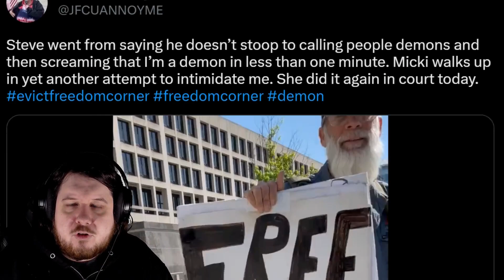FreedomCorner Wants To Go On The "Attack" Against DC Residents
The FreedomCorner is currently freaking out about DC residents showing up to protest them. They view this as a massive danger to their corner and are trying, but failing, to have their followers flood the DC Rats twitter page.

There is also a noticeable extremism that seems to come out with Freedom Corner members when Micki is around. You can watch demeanors change in real time as she approaches.

DC Residents Against Terrorists and Sympathizers also known as @DC_RATS_ has them freaked out.